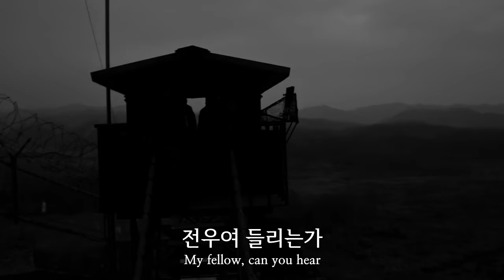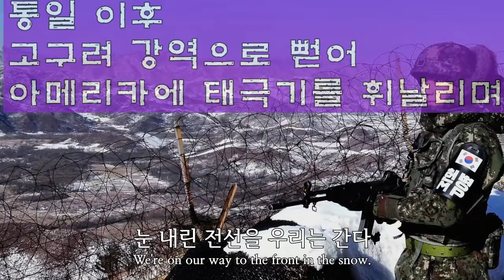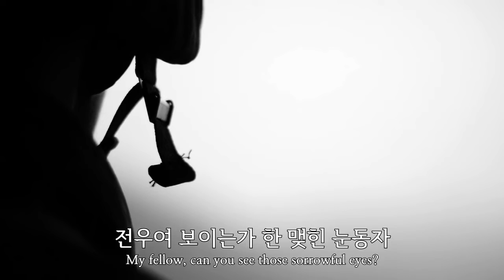시즌2-16) pine tree, 노송, 소나무. 몽골, 체로키는 우리 동이 사람입니다.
소나무를
옛날에는 노송이라고도
말했나봅니다.
몽골도 체로키도 '노송' 비슷하게 발음합니다.
눈여겨 볼 일 입니다.